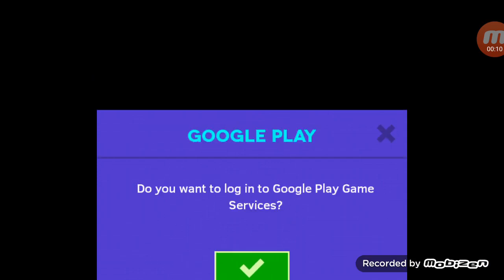Super Phantom Cat